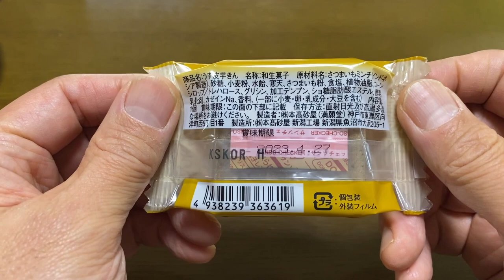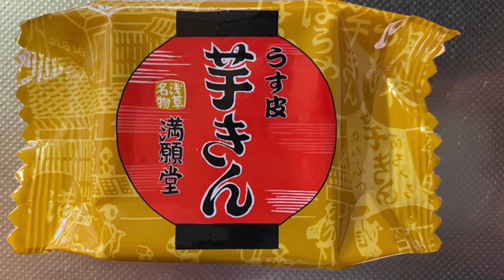【スイーツ（JAPAN sweets）】芋きん 「満願堂」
【芋きん】（スイーツ　JAPAN sweets）
115kcal